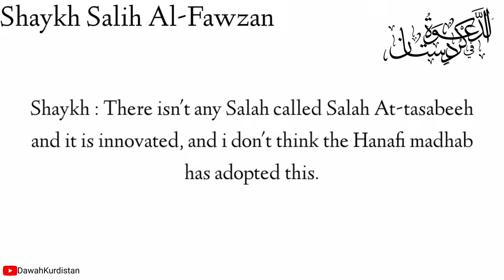Is Salah At-tasbeeh an innovation? - Shaykh Salih Al-Fawzan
Salah At tasbeeh